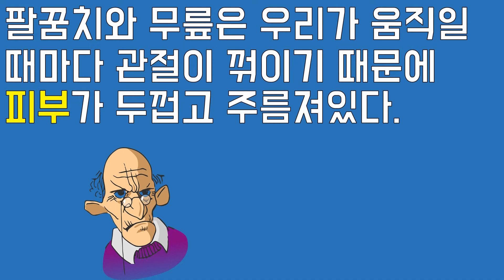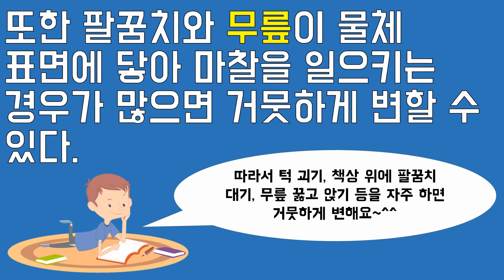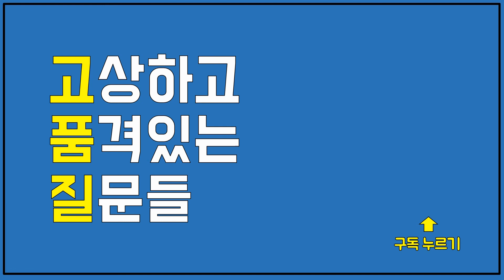[고품질-과학] 팔꿈치가 거뭇한 이유는?